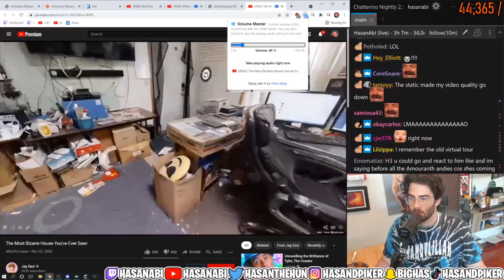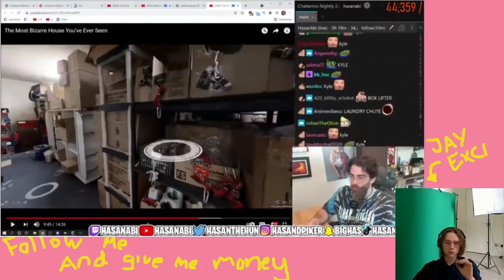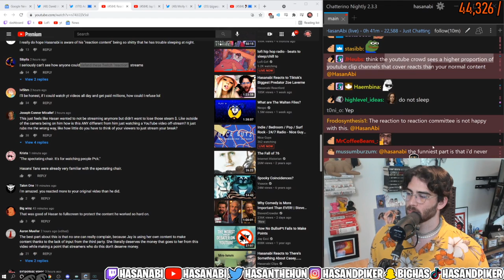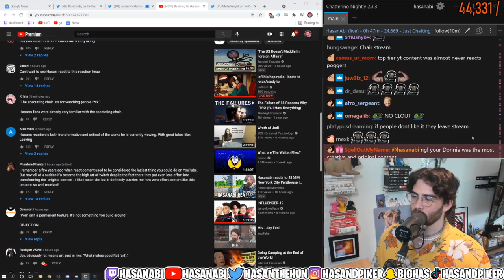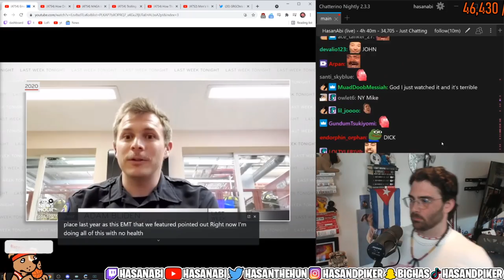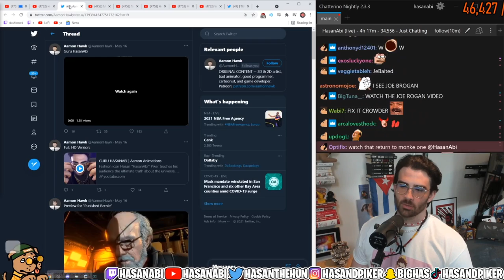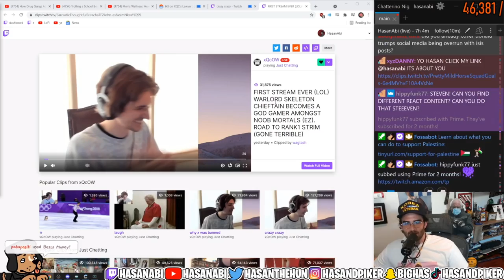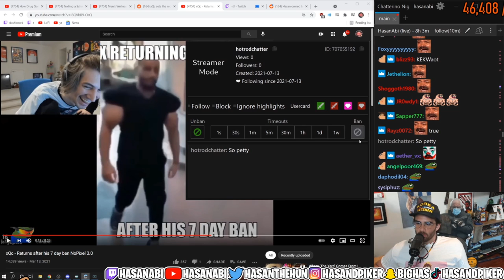Hasan Piker: Man of Steal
A fun compilation of Twitch's top political streaming personality!